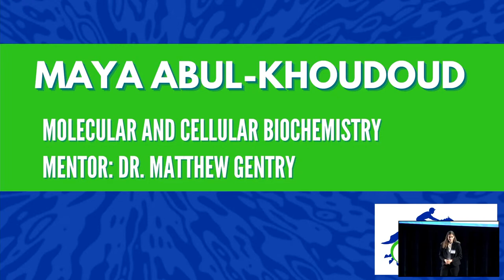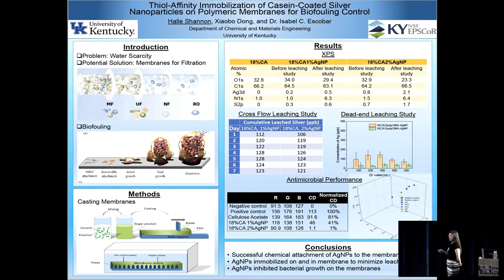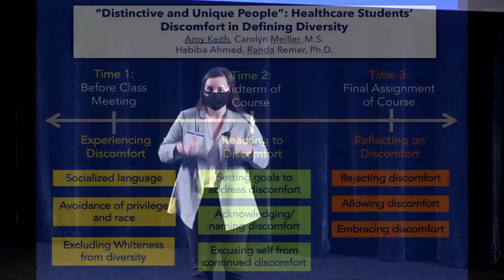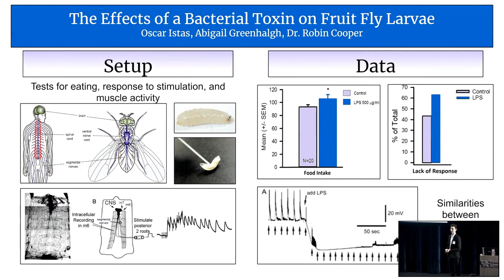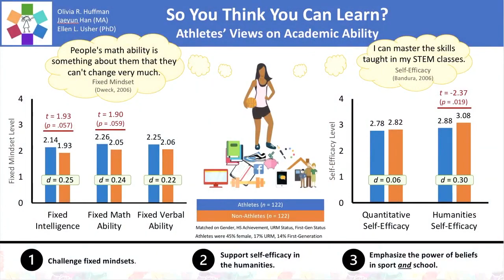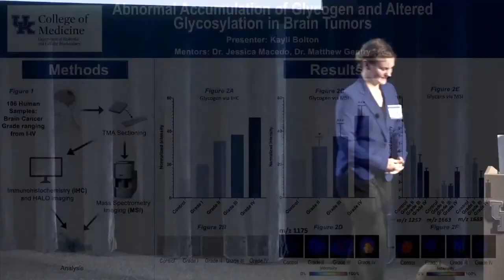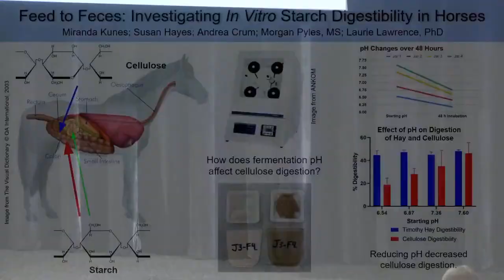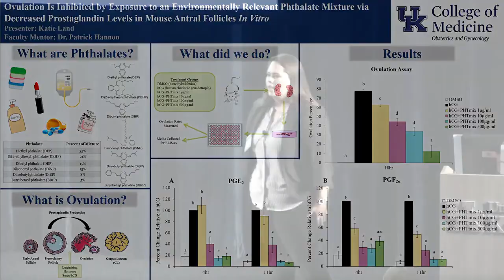3rd annual 5 Minute Fast Track Competition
Cheer on the TOP 10 UK undergraduate finalists as they present their research to a panel of judges and virtual audience using only a single slide in 5 minutes during the 3rd annual 5-Minute Fast Track Competition's Final Championship Round!

MEET THE RESEARCHERS
🔷 MAYA ABUL-KHOUDOUD - Molecular and Cellular Biochemistry // Mentor: Dr. Matthew Gentry

🔷 HALLE SHANNON - Chemical Engineering // Mentor: Dr. Isabel Escobar

🔷 AMY KEITH - Qualitative Research on Cultural Competency and Humility // Mentor: Dr. Randa Remer-Eskridge

🔷 COURTNEY MARTIN - Toxicology and Cancer Biology // Mentor: Dr. Nathan Vandorford

🔷 OSCAR ISTAS - Physiology // Mentor: Dr. Robin Cooper

🔷 OLIVIA HUFFMAN - Sports Psychology // Mentor: Dr. Ellen Usher

🔷 KAYLI BOLTON - Molecular and Cellular Biochemistry // Mentor: Dr. Matthew Gentry

🔷 MIRANDA KUNES - Equine Nutrition // Mentor: Dr. Laurie Lawrence

🔷 EMILY KEATON - Sociology and Appalachian Studies // Mentor: Dr. Edward Morris

🔷 KATIE LAND - Reproductive Endocrinology/ Toxicology // Mentor: Dr. Patrick Hannon

💲 PRIZES 💲
1st Place: $750
2nd Place: $500
3rd Place: $250